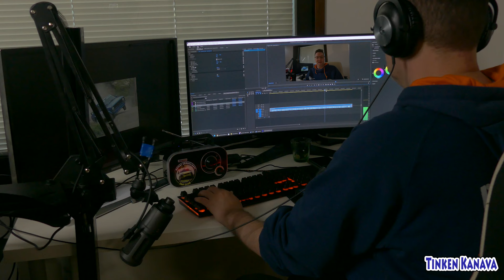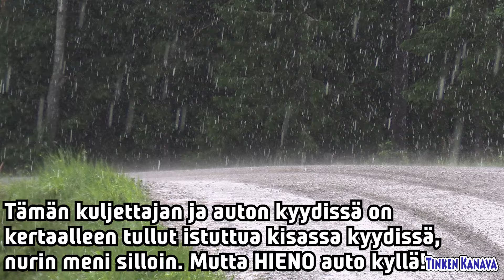VLOG - Rantaralli 2024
Lähdettiin rennolle reissulle Rantaralliin Lassin kanssa. Tässä lyhyesti vlog-otos mitä päivä piti sisällään. Vitospätkällä ainakin kastui ihan reippaasti!